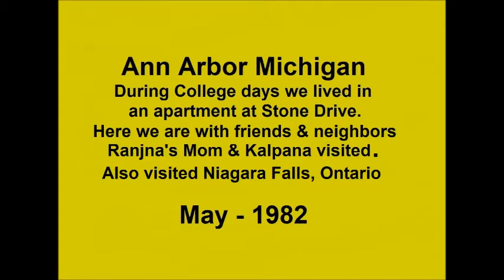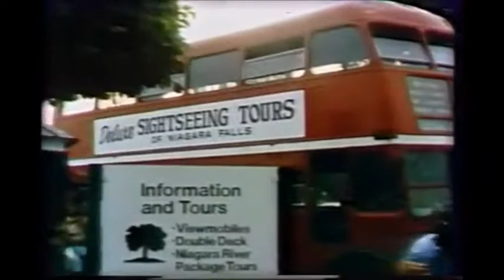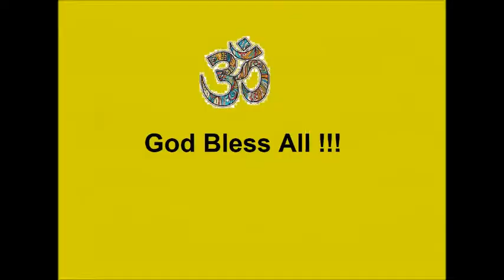Ann Arbor Ranjna Kalpana and their Mom’s visit - May 1982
During college days we lived in an apartment at Stone Drive.
Here we are with friends and neighbors. Ranjna Kalpana
their Mom also went to see Niagara Falls, Ontario.